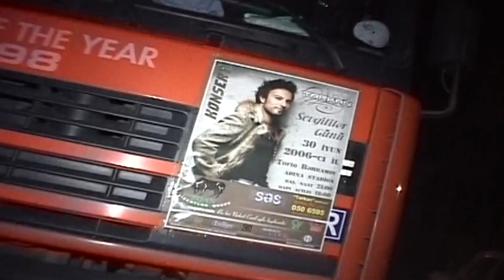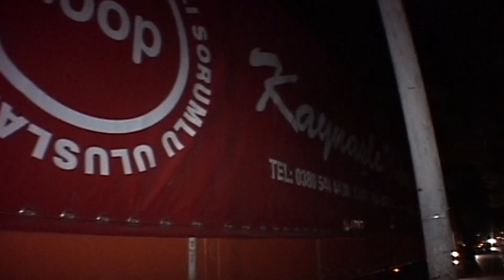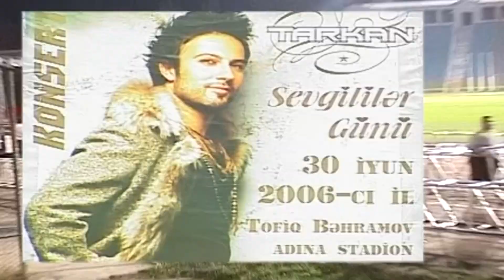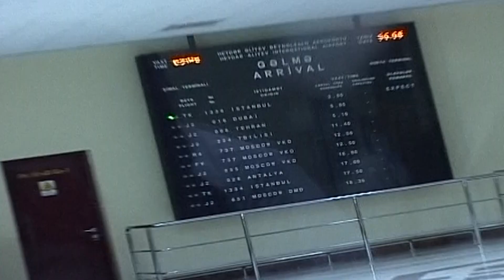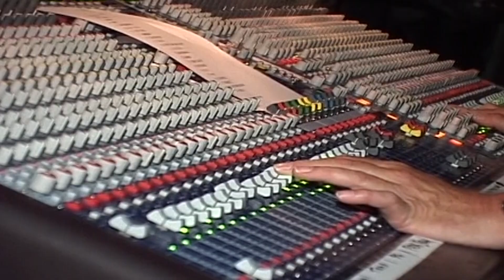Tarkanin ilk defe Bakiya gelmeyi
Türk Müğənnisi Tarkanın ilk dəfə Bakıda konserti cox maraqlidir izləyin!